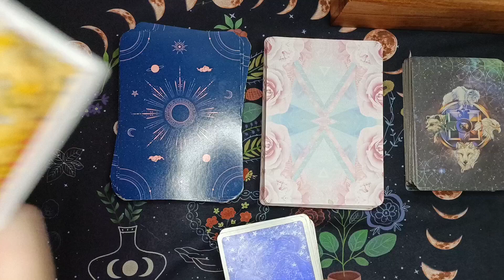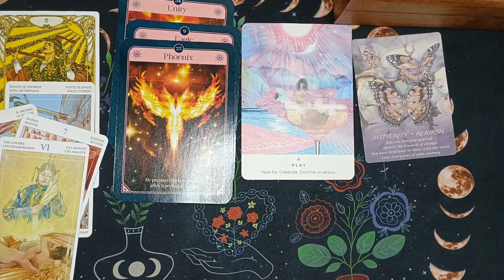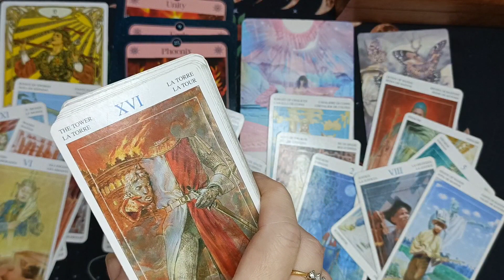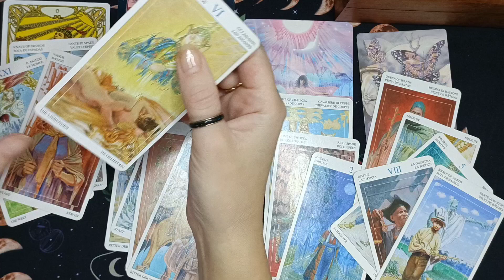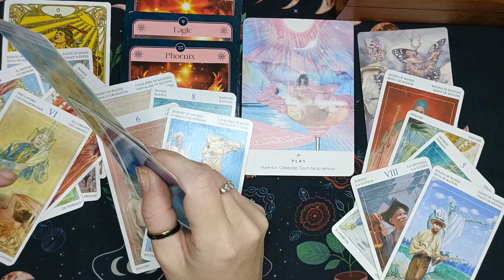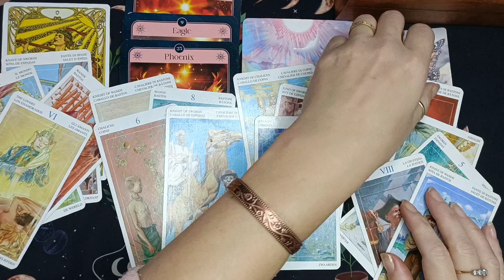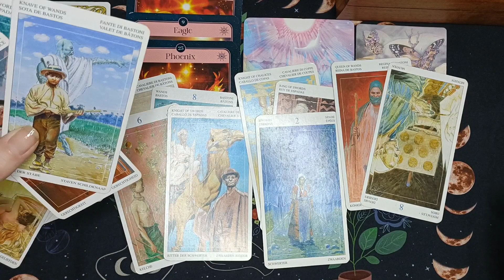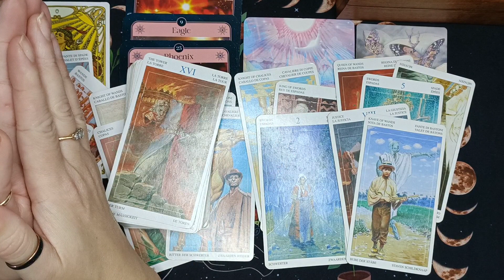Take the LEAP! Spread those beautiful wings and fly! You've been cocooned far too long!...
I am a seer, Meditation Teacher, Reiki Practitioner and Dance Fitness Instructor. Mind body and spirit in this life.
This channel is from love frequency. I was guided by my angels and guides to do this. Fitting it all in can be a challenge, but I was born to be the warrior spirit.

Love Always,
Lauren x